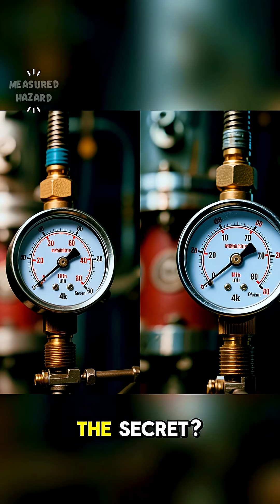Superconductivity Without Freezing Breakthrough of 2020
Superconductivity Without Freezing